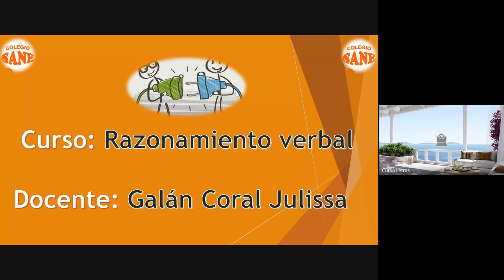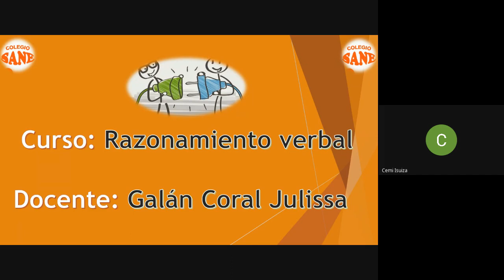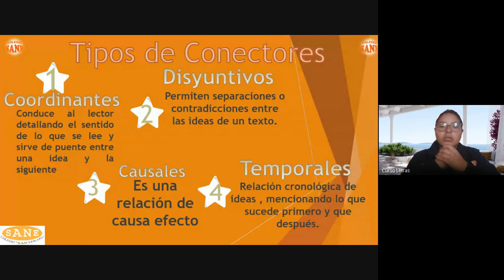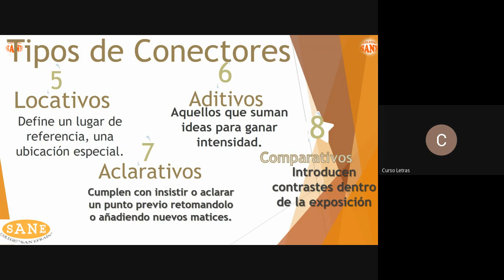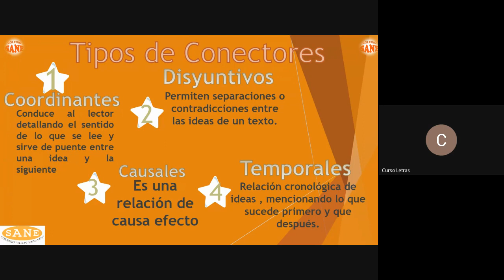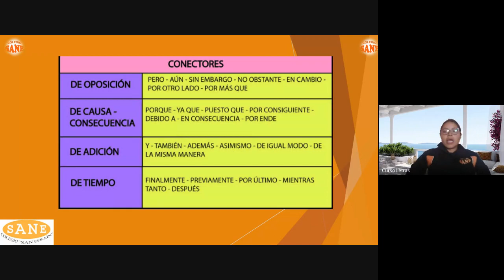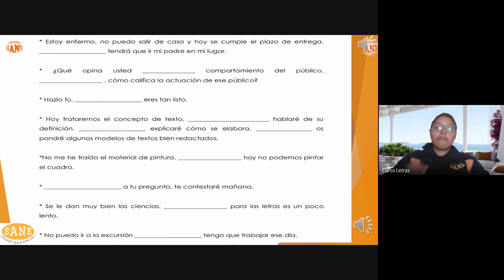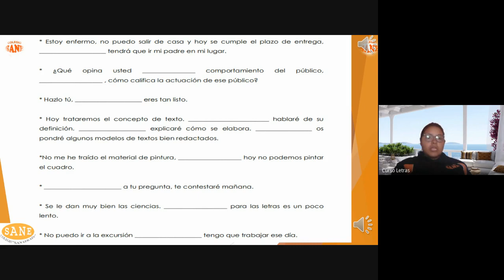Curso: R.V./Tema: Conectores Lógicos/III Bim-5º sec/Fecha: 2023-08-26(14:04)/CLASES ONLINE